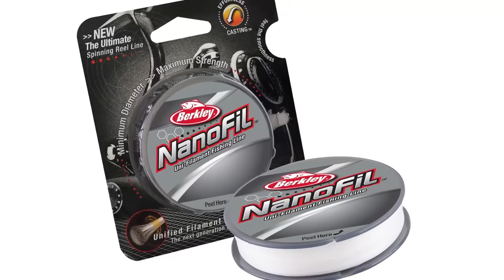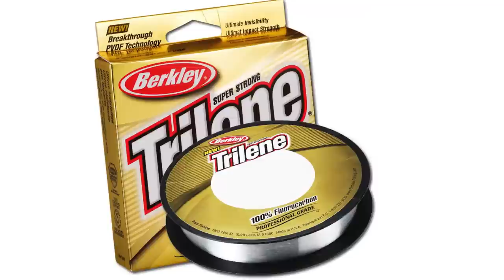Pêche 101 - Introduction à l'omble de fontaine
Introduction à l'omble de fontaine